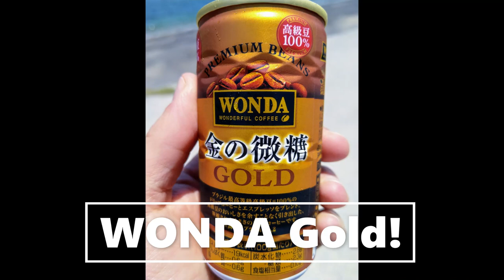My Okinawa trip in May 2019! Round trip & Snorkeling.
My Okinawa (Japan) trip in May 2019!

I'd like to see what I haven't seen before.
After looking for destinations I decided to do a trip to Japan.
Japan is a wonderful country, because of high culture, good healthy food and friendly people.
Okinawa in South Japan is more special. It's like Hawaii mixed with the culture of east asia. Moreover the oldest people in the world are living there (average age 83 years). It s also rich in history, because it was a own Ryuku Kingdom and was in the tradeline with China, former Korea and Japan.
But also cruel times have happened here: The war of Okinawa between the Allies and Japan. A lot of civilians were involved in the war.

Things to do are: snorkeling, diving, cycling, travelling, eating, to see all the places.
To do so, you’ll need a rental car. By bus it’s difficult to reach all beautiful places.

(Good overview. I’d liked the E-brochures.)

If you want to have tips for places just write me!